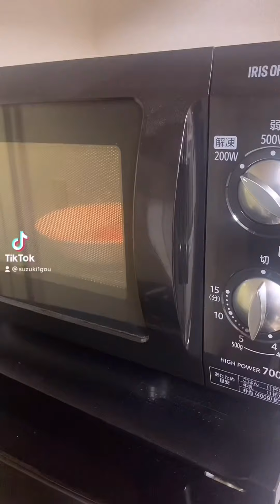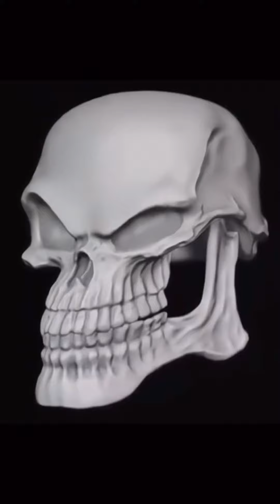Suzuki BEST Funny TikToks😂😂😂 Too funny🤣🤣🤣